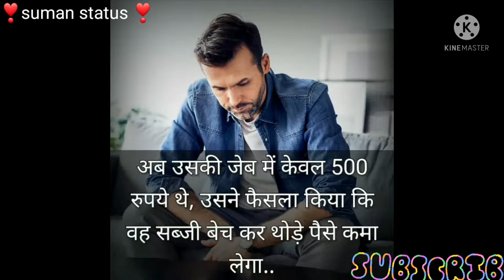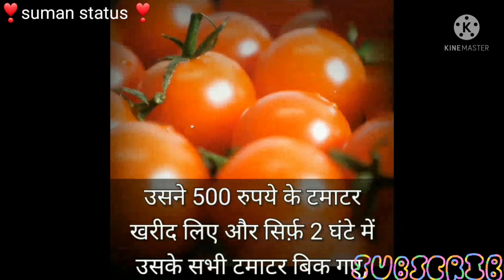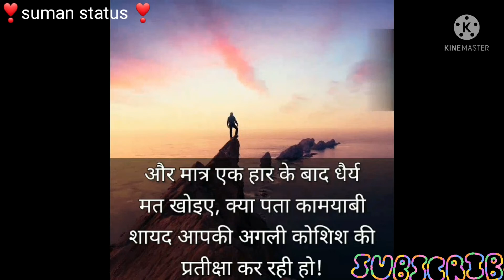💐💐 suman status 💐💐🙏एक हार के बाद धैर्य मत खोइये 🙏छोटी सी कहानी जरूर देखें 🙏💐💐